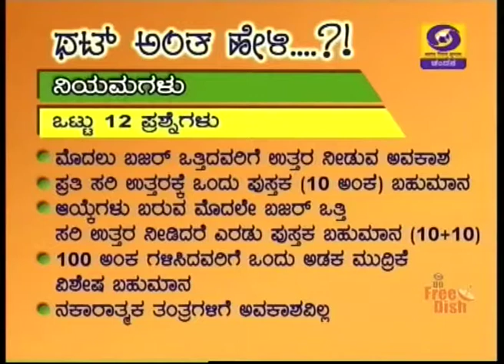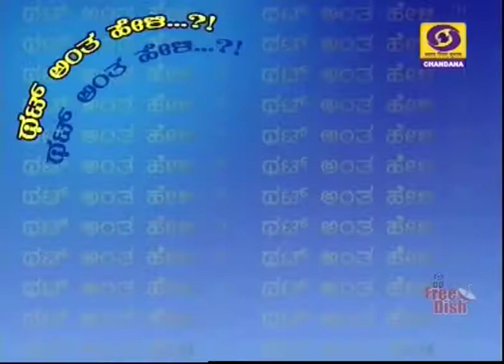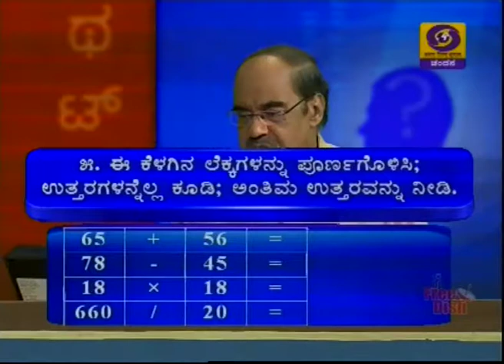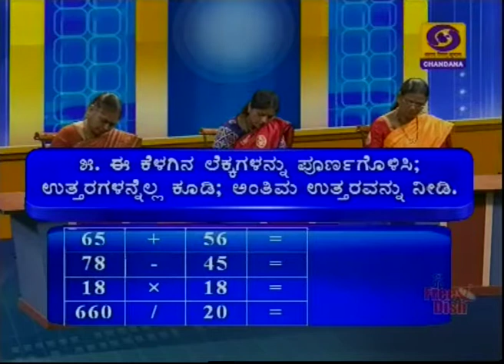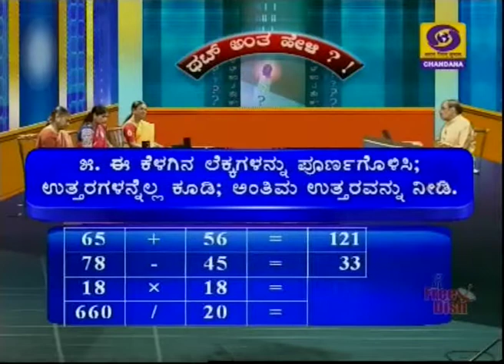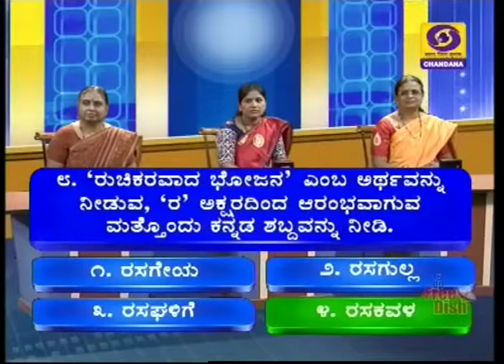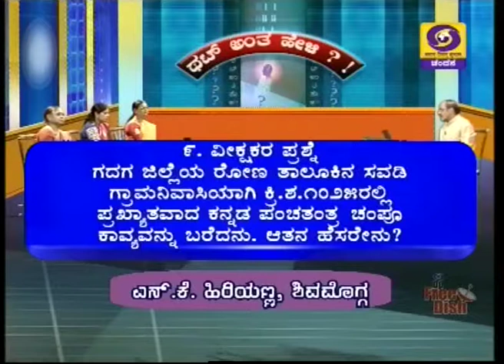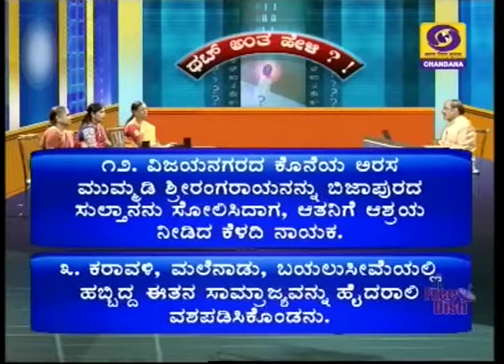Thatt Anta Heli | Kannada Quiz Show | 03-07-2019 | DD Chandana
That Anta Heli is a very famous Quiz show that is telecast at 9:30pm from Monday to Friday, with it’s repeat telecast at 12:30pm the following day. The show is hosted by Dr. Na. Someshwar. Each episode has 3 participants who answer 12 questions from different fields such Kannada literature, Education, Current Affairs etc. Each correct answer is rewarded with a book.